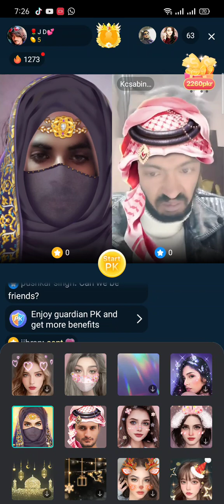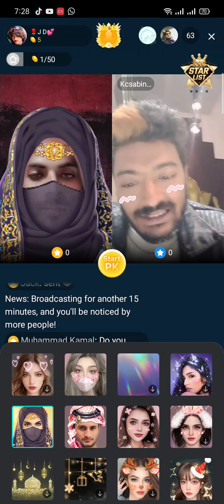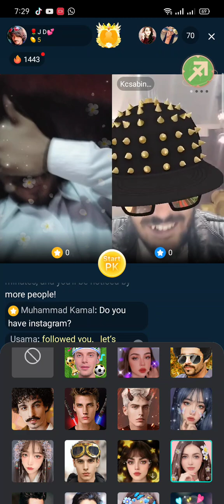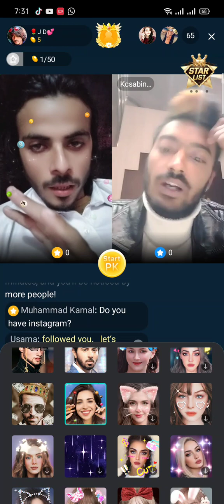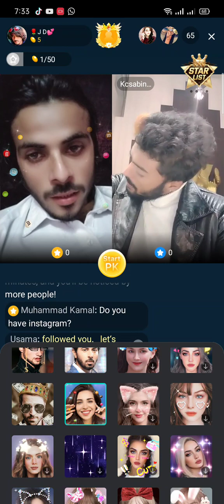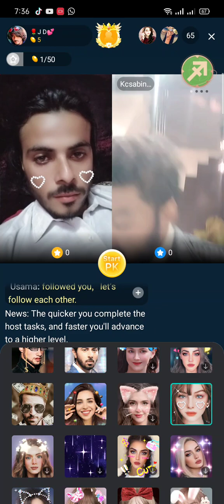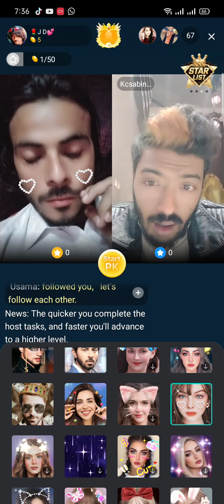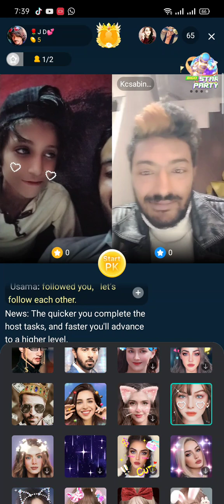BIGO I am woman prank strage man.